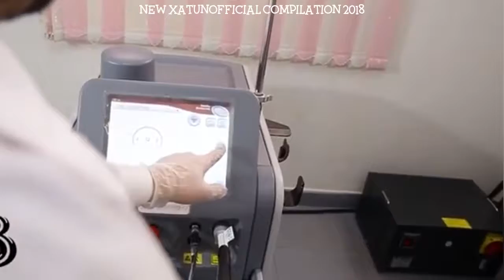Xatun xatunofficial Instagram Compilation 2019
Credit: @xatunofficial On Instagram